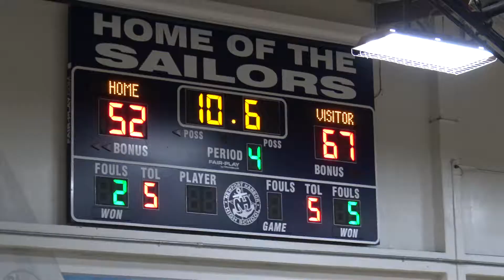VP vs CDM 6 29 Cliff Notes